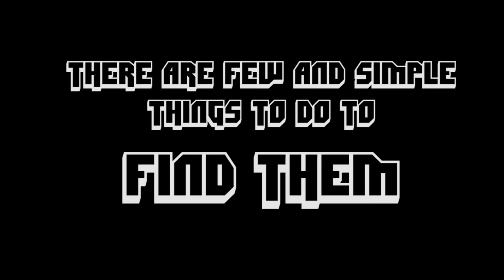GASTER IS HERE! | All EASTER EGGS and REFERENCES in DELTA RUNE (Undertale 2) | REACTION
Ti sei iscritto al canale? Allora GIOCA CON ME! 😍

Vuoi supportarmi durante le LIVE?

GASTER IS HERE! | All EASTER EGGS and REFERENCES in DELTA RUNE (Undertale 2)